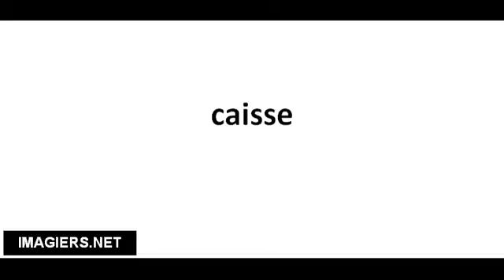Richtig Aussprechen # caisse